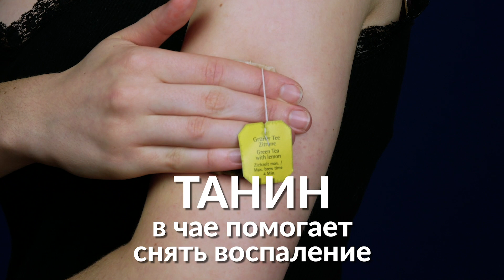10 удивительных трюков с едой для красоты и здоровья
Как сделать 10 оригинальных домашних средств по уходу из обычных продуктов
Какие только трюки и советы для красоты и здоровья не предлагает нам Интернет. Иногда трудно поверить, что хотя бы некоторые из них действительно работают. Вот поэтому мы перепробовали множество всевозможных трюков и лайфхаков и выбрали те, которые действительно приносят результат. Главный секрет - это не переборщить с самолечением и внимательно прислушиваться к реакциям своего тела. Попробуем?

1.) Шоколадные брови

темный шоколад

Трудно поверить, но в экстренной ситуации карандаш для бровей можно заменить кусочком обычного шоколада. К сожалению, для занятий спортом или прогулок в жару этот трюк не подойдет. Но если нужно быстро подправить макияж перед фотосессией, этот трюк подойдет идеально.

2.) Раздражение на коже

пакетик черного чая
уксус
вода

Раздражение на коже, например, после бритья - это небольшая, но очень неприятная проблема. Завариваем пакетик чая в кипятке и добавляем немного уксуса. Когда пакетик пропитается смесью, слегка выжимаем его и прикладываем к раздраженной коже. Танин в чае ускоряет процесс регенерации кожи.

3.) Отбеливание зубов

клубника
разрыхлитель или сода
зубная щетка

Разминаем клубнику в пюре, добавляем немного разрыхлителя или соды, а затем тщательно чистим смесью зубы.
Внимание! Не стоит злоупотреблять этим трюком и использовать его часто. Кроме того, он не подойдет тем, у кого есть проблемы со здоровьем полости рта, поскольку он может нарушить баланс микрофлоры полости рта.

4.) Против синяков

пакетик зеленого чая
кипяток

Убрать небольшой синячок на коже поможет обычный зеленый чай: завариваем его, слегка выжимаем и прижимаем пакетик к синяку. Это поможет снять воспаление и ускорить излечение. Но результат будет сильно зависеть от того, насколько нежная у вас кожа, легко ли на ней появляются синяки, а также - где и как вы поставили себе синяк.

5.) Молоко для глаз

ватные диски
холодное молоко

Все просто: смачиваем ватные диски в молоке и кладем на веки. Лежим и расслабляемся 10 минут, а потом снимаем компресс. Отличное средство для снятия припухлости - лицо будет выглядеть отдохнувшим и посвежевшим. Но помните, если вы успели поспать ночью всего 3 часа, ни один компресс не поможет вашим несчастным глазам.

6.) Нежные пяточки

банан
пакет

Разминаем банан в пюре и кладем в пакет, а затем погружаем в него ступню на 5-10 минут. Благодаря калию такая необычная маска для ступней поможет избавиться от омертвевшей кожи и ускорить регенерацию.

7.) Послушные волосы

1/2 чайной ложки соли
кондиционер для волос
вода
бутылочка с пульверизатором

Если волосы электризуются и торчат во все стороны, переживать не стоит. Просто смешиваем воду, соль и кондиционер в бутылочке, а затем сбрызгиваем волосы.

8.) Целлюлит

кофейная гуща
коричневый сахар
оливковое масло

Во-первых, нужно помнить о том, что целлюлит, хоть и считается чуть ли не главной косметической бедой, это вещь совершенно нормальная. Целлюлит есть у большинства женщин, и переживать по этому поводу не стоит. И все же нет ничего плохого в том, чтобы заботиться о коже бедер, а то, что при этом ямочки и неровности целлюлита будут заметны куда меньше, - это просто приятный бонус.
Итак, смешиваем кофейную гущу с сахаром и маслом, чтобы получился густой скраб. Наносим его на кожу бедер и смываем в душе. Делать это нужно регулярно, главное не переборщить с сахаром, иначе скраб получится слишком грубым.

9.) Против морщин

1 яйцо
туалетная бумага или бумажные полотенца

Мимические морщинки - это не повод расстраиваться, но замедлить их образование на лице все-таки хочется. Отделяем яичный белок от желтка и окунаем в белок полоски бумаги. Пропитанные белком бумаги накладываем на проблемные места и оставляем примерно на полчаса. Белок поможет стимулировать выработку коллагена и регенерацию кожи. После этого снимаем бумагу и увлажняем кожу кремом.

10.) Сухие локти

соль
1/2 лимона или лайма

Очень простой трюк для всех, кого беспокоит грубая и сухая кожа на локтях. Все просто: густо посыпаем половинку лайма крупной солью, чтобы получился толстый слой соли. Натираем локти половинкой лайма (если кожу начнет щипать, сразу перестаньте) и смазываем жирным кремом.